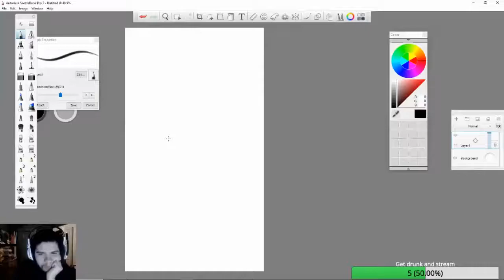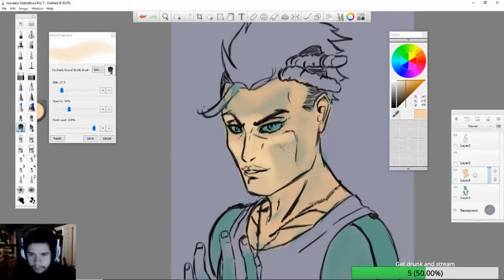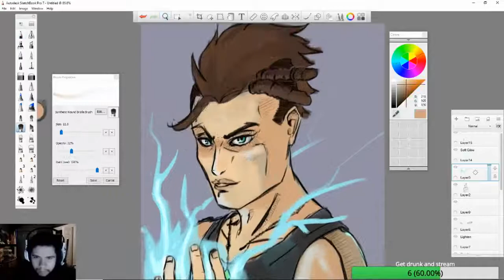Speed Drawing (Zeke)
Just a quick drawing i did of my favorite character, I also wrote and played the backing track